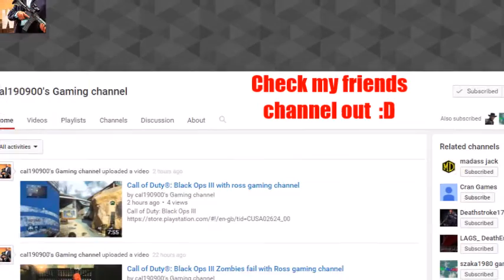Call of duty black ops 3 zombies (funny moments) w Cal190900's gaming channel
Hey guys Ross here bringing another video but a funny moments video with Cal190900's gaming channel so its edited well and it took me ages to do and so could i get 12 likes on this video please and then you can request what video i should do next like subscribe and comment so you can request and good things thanks for watching :)

Cal190900's gaming channel (friend in video)

Thanks for checking out these links if you did :D